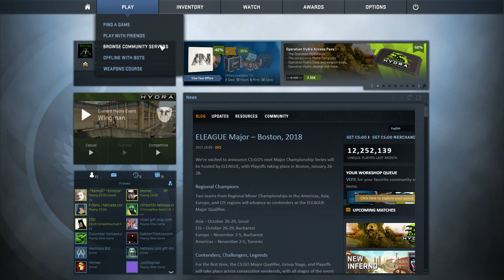In sfarsit mi l-am cumparat